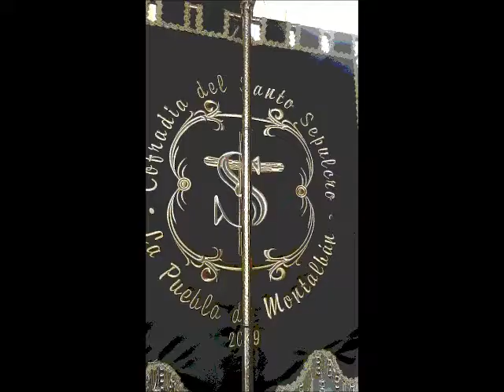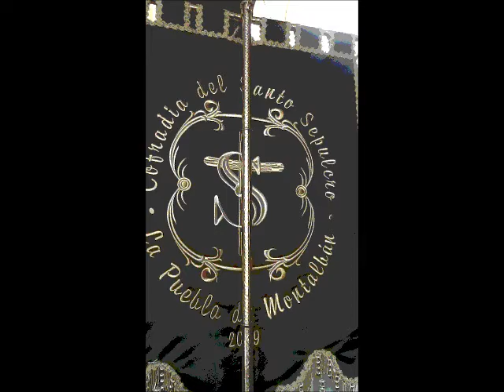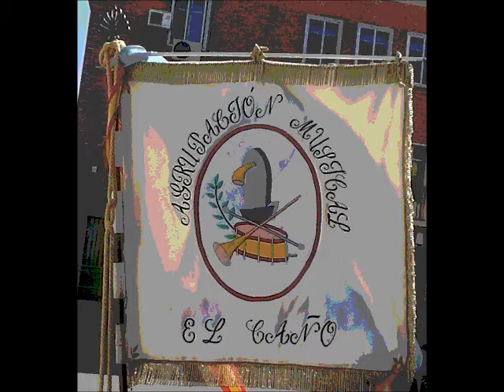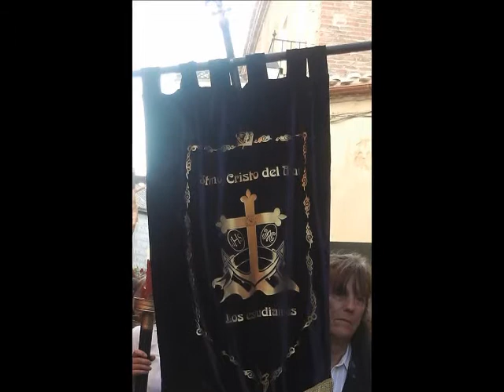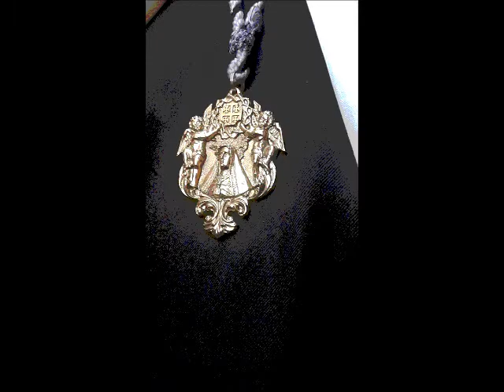Domingo de Ramos - 14 de Abril del 2.019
Procesión :.- ¡ La  Pasión del Señor  de  la comarca de Talavera !
Pueblos Participantes:.-
* Virgen de la Soledad ( Santa Ana de Pusa )
* Cofradía del Stmo. Cristo de la Columna y Ntra. Sra. de los Dolores.
* Hermandad de Jesús Nazareno ( Olías del Rey )
* Cofradía Ntra. Sra. de la Soledad Coronada y del Stmo. Sepulcro
( La Puebla de Montalbán )
* Cofradía de la Pasión. Nuestro Padre Jesús Atado a la Columna
y Santo Sepulcro ( Segurilla )
* Jesús Resucitado ( Los Navalmorales )
* Agrupación de Fieles Virgen Dolorosa y Nazareno ( Velada )
* Hermandad del Santísimo Cristo de la Salud ( Santa Ana de Pusa )
Santa María La Mayor ( La Colegial )
Cristo de Mar.